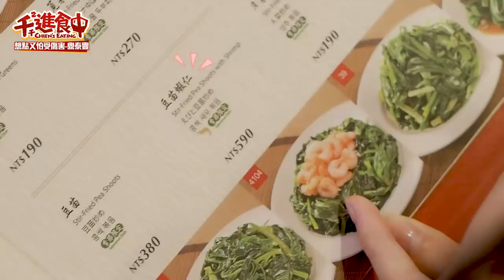【千千進食中】巧克力小籠包?!一盤要價600的炒青菜?!想點又怕受傷害!鼎泰豐令人好奇的菜色到底好不好吃呢?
鼎泰豐的想點卻又怕受傷害來了  👶🏻
巧可力、松露口味的小籠包?!
青菜一盤590?!
想點但不便宜怕受傷害
想吃怕沒肚子吃該怎麼辦呢
就由我來開箱給大家吧 🤤

這系列是之前想買卻又怕受傷害戶外版
大家還有什麼想點怕受傷的餐廳餐點快留言跟我說